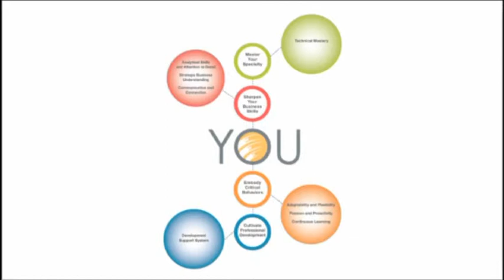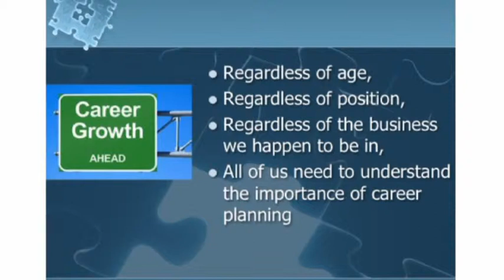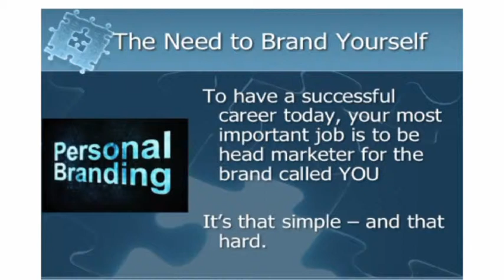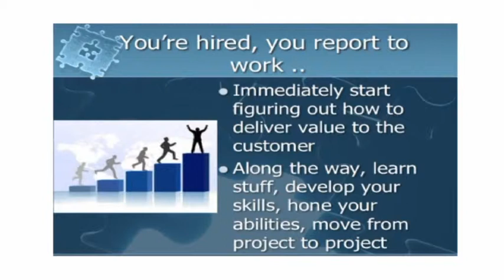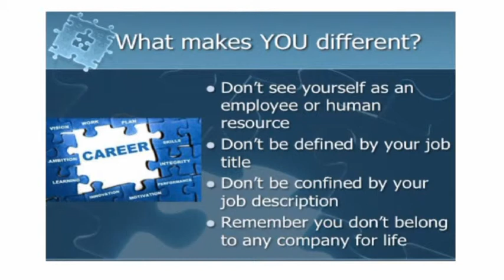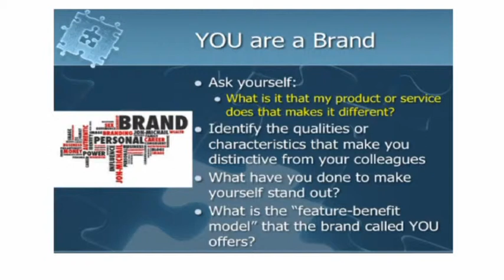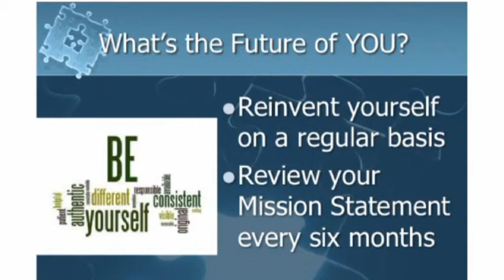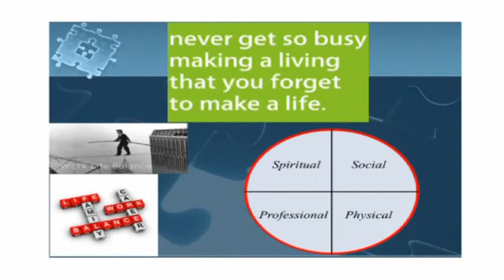Prof Chris Ogbechie - Positioning For Career Excellence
Corporate Shepherds  Event titled "Positioning For Career Excellence".
Speaker : Prof. Chris Ogbechie , Senior Faculty, Strategic Management, Lagos Business School
Date: 12th  of April, 2014